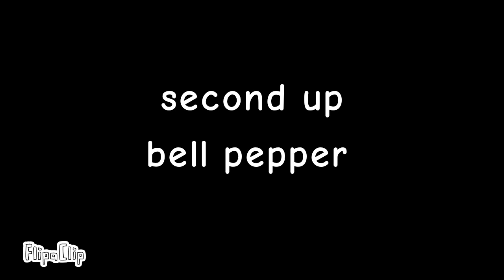the playing object show episode 4 week or strong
episode 5 last